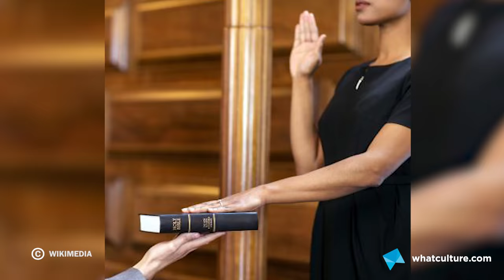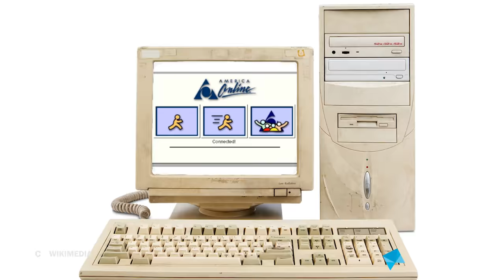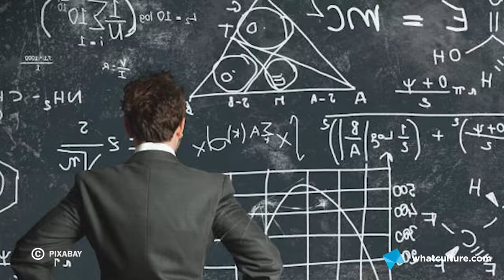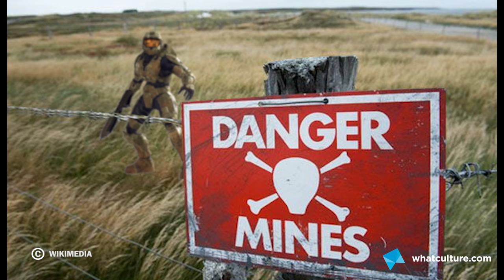10 Embarrassing Things We All Did In Famous Video Games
Go on, admit it, you locked him in the fridge too.